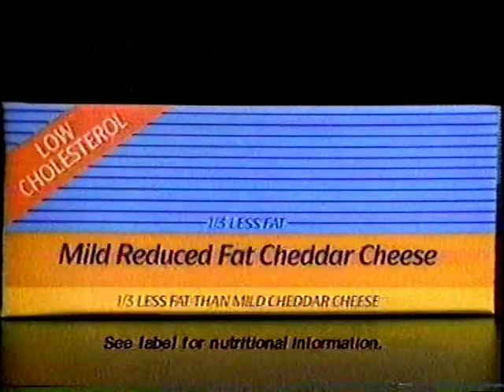1988 TV ads Orange Juice Bros & Kraft Cheddar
1988 television commercial for orange juice featuring brothers who look nothing alike bonding over their love of OJ (the drink, not the murderer), along with an  ad for the low cholesterol Mild Reduced Fat Cheddar Cheese (one third less fat than regular old mild cheddar) from a brand sorely in need of a better package designer, Kraft Light Naturals. The BetaGems channel also has "1993 Burt Reynolds (& Loni) Florida Orange Juice TV commercial," "1993 Burt Reynolds & his Dad for Florida Orange Juice TV ad," "1993 Burt Reynolds & his Son for Florida Orange Juice TV ad," "1989 Tropicana kids attempt straw-in-orange TV commercial," "1997 Kraft Cheese Dairy Fairy cartoon TV commercial," "Disney-Kraft 1993 Mac & Cheese Snow White TV ad," "1989 Cheez Whiz Zap-A-Packs television commercial," and "Kraft Taste Lock 1993 cartoon dragon butt TV commercial."